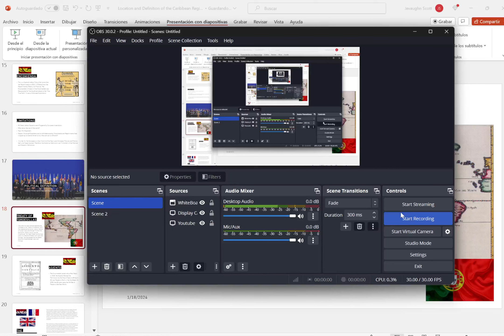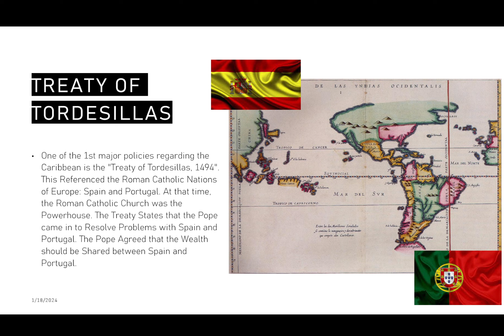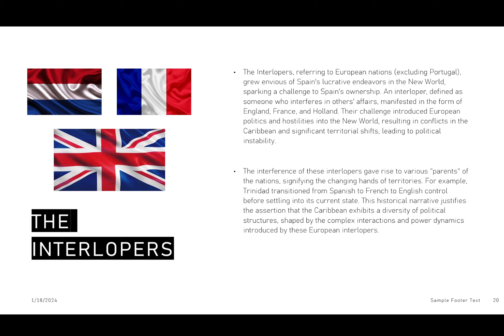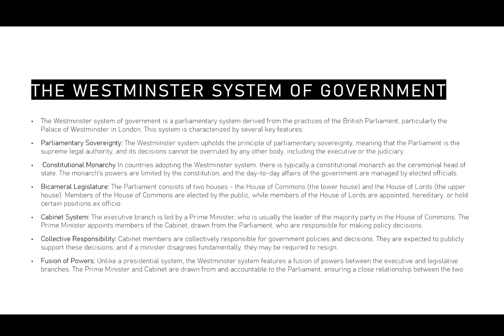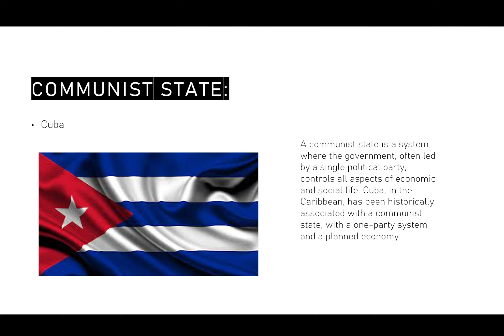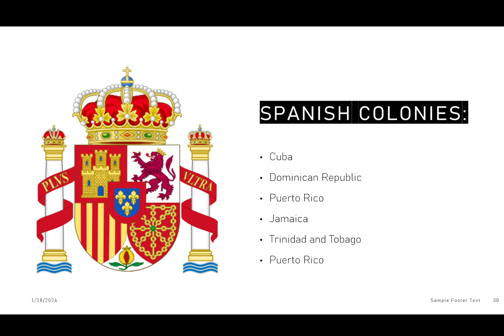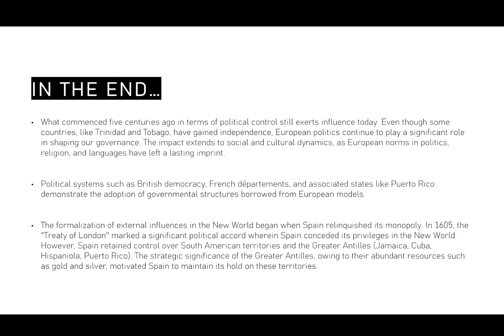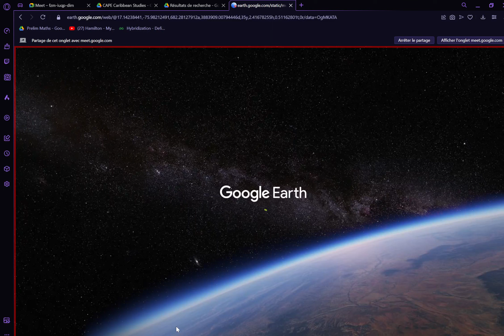Caribbean Studies : The Political Definition (Policies, Forms of Government & Political Blocs)